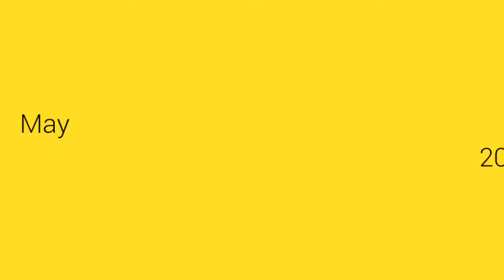Natural Tree Milk Therapy @ Nadipathy - Kakinada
Tree milk therapy is the use of plants (latex) to treat disease and enhance wellbeing. Medicinal latex is used to treat a range of disorders anxiety, arthritis, depression, high bloodpressure, insomnia, eye, hormonal imbalances, migraines, skin problems and other disorders. Tree milk therapy can act on the body as powerfully as pharmaceutical drugs and need to be treated with care.
                Latex is milky fluid secreted by ducts of laticiferous tissue and mainly flow inside laticifers including roots, stems, leaves and fruits of all flowering plants. It is also used as disinfectant, anticoagulant, anti-inflammatory, antioxidant and ant proliferative agent that provides protection in wounds. In fact many pharmaceutical drugs are prepared from naturally occurring compounds found in plants.
                In research studies Nadipathy notice an interesting pattern; Tree milk therapy aims to return the body to a natural state. Different medicinal plants act on different systems of the body. Some of the plants like Indian Fig tree, Papaya tree, Mango tree, Calotropis plant, Neem tree, etc...That have been scientifically studied and found to be effective and safe to heal the diseases.
              Medicinal plants are considered fundamental therapy for many acute and chronic conditions. At Nadipathy we are doing research and finding appropriate related trees for the disease and we will come out with a detailed research very soon.

Nadipathy - Kakinada.

Nadipathy Centers:
Global Center:

Branch:
NADIPATHY